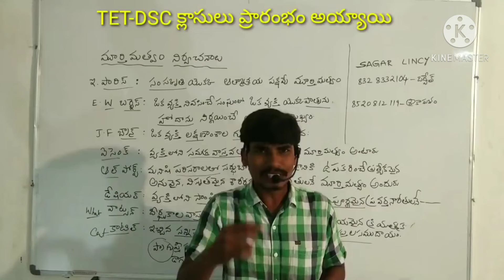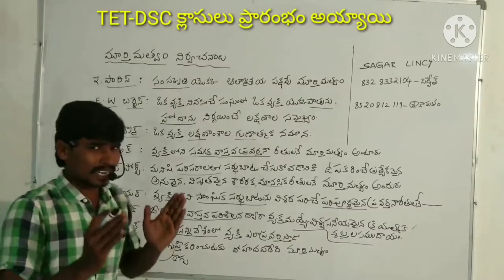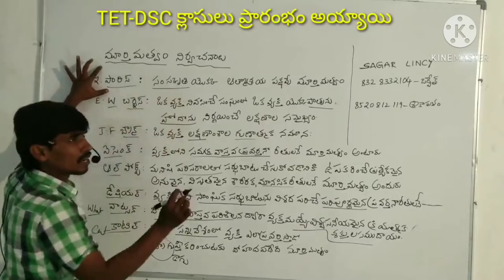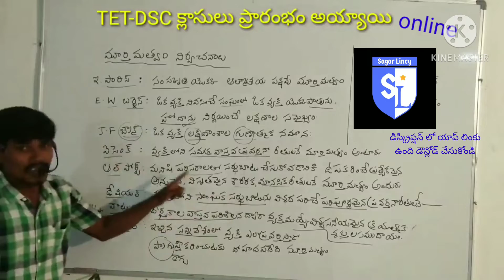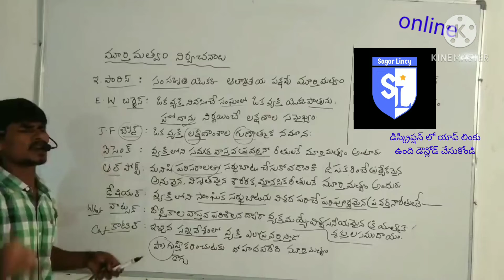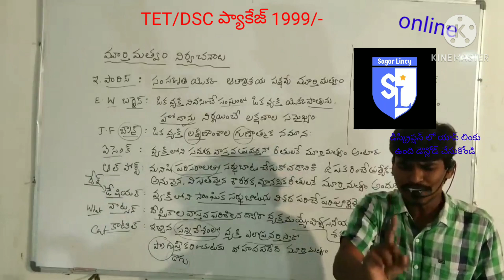TET/DSC సైకాలజీ కోడింగ్ క్లాస్ -1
Hey! Checkout this amazing course *TET/DSC PACKAGE*.